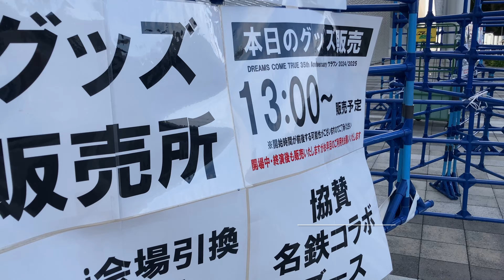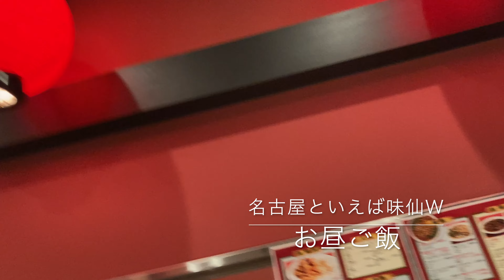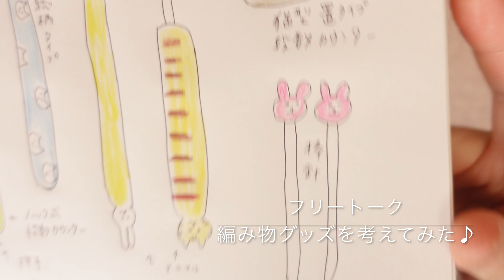[お耳拝借・103] 編み物グッズ！こんなの欲しい！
お友達夫婦と一緒にドリのライブに行ってきました♪
その様子とライブの感想などをお話ししています！

効果音ラボ
編集アプリ　i Movie

☆レクチャー動画について☆
全てのリクエストにはお応え出来かねます。よろしくお願いいたします。

*誹謗中傷などの悪質なコメントは削除される場合があります。よろしくお願いいたします。

メルカリ